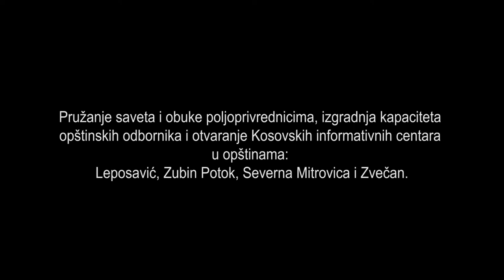04 Dobre prakse u upravljanju mužnje za smanjenje mastitisa i poboljšanje kvaliteta mleka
Dobre prakse u upravljanju mužnje za smanjenje mastitisa i poboljšanje kvaliteta mleka.
Projekat: Pružanje saveta i obuke poljoprivrednicima, izgradnja kapaciteta opštinskih odbornika i otvaranje Kosovskih informativnih centara u opštinama: Leposavić, Zubin Potok, Severna Mitrovica i Zvečan.

Video je pripremlejn uz pomoć Ministarstva poljoprivrede, šumarstva i ruralnog razvoja. Za video sadržaje odgovorna je isključivo kompanija koja je realizirala projekt, n.p.sh. "ESG", i nikako se ne može smatrati da odražava stavove MPŠRR-a.